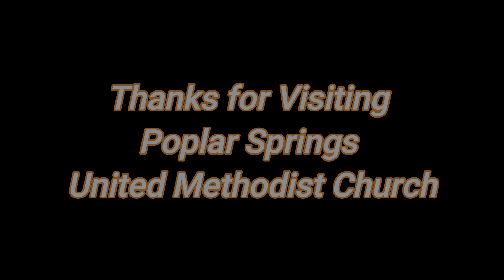11 19 2023